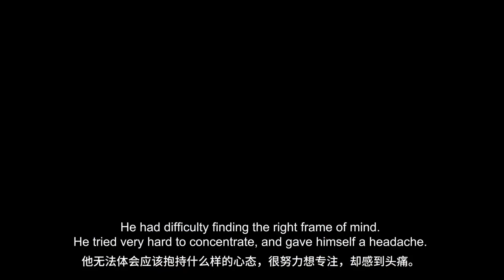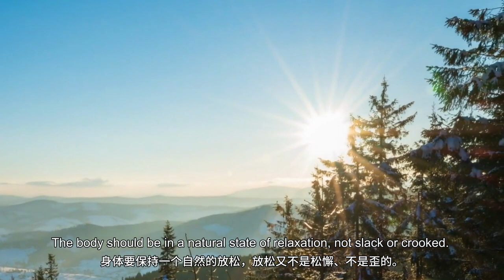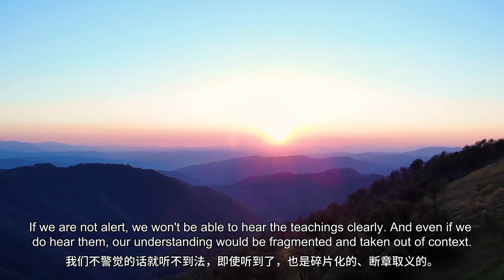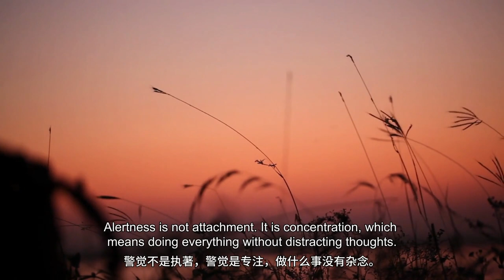【ENG DUB】6 A Delicate Balance | 微妙的平衡 | 把心帶回家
禪坐如同其他的藝術，在放鬆和警覺之間,必須維持微妙的平衡。
In meditation, as in all arts, there has to be a delicate balance between relaxation and alertness.

從前有一位比丘名叫作億耳，跟隨佛陀的一位最親密弟子學習禪修。
Once a monk called Shrona was studying meditation with one of the Buddha's closest disciples.
他無法體會應該抱持什麼樣的心態，很努力想專注，卻感到頭痛。
He had difficulty finding the right frame of mind. He tried very hard to concentrate, and gave himself a headache.
因此，他就放鬆心情，結果睡着了。最後他請求佛陀幫助。
Then he relaxed his mind, but so much that he fell asleep. Finally he appealed to Buddha for help.

佛陀知道他在出家之前是一位出名的音樂家，就問他：「你在家時不是擅長拉琴嗎？」
Knowing that Shrona had been a famous musician before he became a monk, Buddha asked him: "Weren't you a vina player when you were a layperson?"
億耳點頭說：「是的」。
Shrona nodded.
佛陀：「你如何把琴拉出最好的聲音呢？是在弦很緊還是很鬆的時候呢？」
"How did you get the best sound out of your vina? Was it when the strings were very tight or when they were very loose?"
億耳：「都不是。必須適度，既不可太緊，也不可太松。」
"Neither. When they had just the right tension, neither too taut nor too slack."
佛陀：「那就對了。你的心既不可太緊，也不可太松。」
"Well, it's exactly the same with your mind, neither too taut nor too slack."
佛陀：「警覺，警覺；不過要放鬆，放鬆。這是禪坐時重要的技巧。」
"Alert, alert; yet relax, relax. This is a crucial point for the View in meditation."

警覺很重要，首先是我們身體的姿勢，身體的姿勢是我們心態的一種外在表現。
Being alert is important, starting with the posture of our body, which is an external expression of our mind.
身體坐得很端直，就容易警覺，但是坐直的同時又要放鬆。
Sitting upright makes it easier to be alert. However, while maintaining an upright posture, we also need to be relaxed.
沒有放鬆的話，我們的身體是僵硬的，這個狀態不對，就不容易禪修了。
If we are not relaxed, our body becomes stiff, which is not the right state for meditation.
身體要保持一個自然的放鬆，放鬆又不是鬆懈、不是歪的。
The body should be in a natural state of relaxation, not slack or crooked.
鬆懈不光是身體的鬆懈，還有精神上的鬆懈，精神上的鬆懈就失去了警覺，這是禪坐時的重要技巧。
There is not only physical slackness, but also mental slackness. If we are mentally slacking off, we lose our alertness which is an important skill in meditation.

維持你的警覺心，但同時又要放鬆，事實上，要放鬆到連放鬆的念頭都不執著。
Maintain our alertness, but stay relaxed at the same time, in fact, relax to the extent that we don't even cling to the thought of relaxing.
放鬆，心裏面沒有放鬆的念頭，這就是微妙的平衡。
Relax, without even thinking of relaxation. This is the delicate balance.

像我們平常聽法也是這樣的，
Just as what we usually do when listening to the Dharma.
聽法的時候，一定要坐得端端正正的，眼睛最好是看着視頻，很亮，保持警覺，但是又保持放鬆，你的心要放鬆。
When listening to the Dharma, be sure to sit upright, with your eyes preferably focused on the video, remaining alert, yet staying relaxed.
我們不警覺的話就聽不到法，即使聽到了，也是碎片化的、斷章取義的。
If we are not alert, we won't be able to hear the teachings clearly. And even if we do hear them, our understanding would be fragmented and taken out of context.

如果不夠放鬆的話，我們就會聽不太懂，或者即使聽懂了，也很膚淺、理解得不深刻。
If we are not relaxed enough, we may have difficulty understanding, or even if we do understand, our understanding would be superficial and shallow.
因為心沒有完全放鬆，就理解不到位。
Because without a completely relaxed mind, there won't be a thorough understanding.

這種微妙的平衡，我們先在禪坐中練習，然後在生活中慢慢地去練習做事情。
We can first practice this delicate balance in meditation, and then gradually apply it to our daily activities.
不管是做什麼事，要是能夠掌握好中道的話，能夠練習出這種中道狀態的話，慢慢地我們做什麼事情都會變得越來越好.
No matter what we do, if we can master the middle way and cultivate this state of balance, we will gradually do everything in a better way.

既保持專注警覺，心又保持放鬆、不執著的狀態。因為心不執著，心裏面沒有患得患失的心。
Maintain focused alertness, but be relaxed and free from attachment. Because your mind is free from attachment, and there is no worry about gains and losses.
一患得患失就會緊張、就放鬆不下來了。
If there is worry, tension will arise, and you won't be able to relax.
所以我們的心還是有執著，就很難放鬆。
Therefore, if there is attachment in our mind, it's difficult to relax.
警覺不是執著，警覺是專注，做什麼事沒有雜念。
Alertness is not attachment. It is concentration, which means doing everything without distracting thoughts.

好，我們就講這麼多，微妙的平衡，講完了，阿彌陀佛！
Okay, that's all for the delicate balance. Amitabha!

WeChat ID：sakyaYM
WeChat Official Accounts ：YM PURELAND
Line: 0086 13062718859